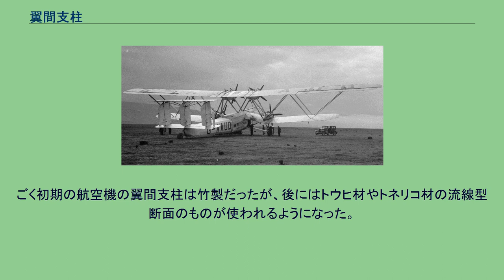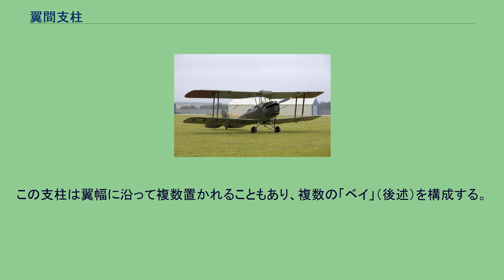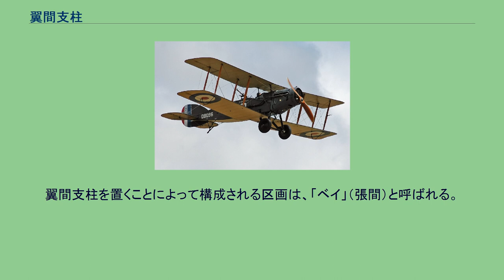翼間支柱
デ・ハビランド タイガーモスの木製翼間支柱と張線 翼間支柱（よくかんしちゅう、英語: interplane strut）は、複葉機（または各種の多葉機）において、複数の主翼間で揚力と荷重を分担させるために置かれた機体部品をいう。
翼間支柱はまた、結合された複数の翼面の迎角を正しく維持する役割を持ち、しばしばワイヤ（張線）で引き締められる。
ごく初期の航空機の翼間支柱は竹製だったが、後にはトウヒ材やトネリコ材の流線型断面のものが使われるようになった。
支柱の材料には強さと軽さゆえに木材が選ばれたが、最近の複葉機、特に曲技飛行用の高性能複葉機の支柱は金属製であることが多い。
翼間支柱の最も一般的な構成は、前後に平行に2本置かれるものである。
これらの支柱は通常その間を交差する形で張られた「張線」によって補強される。
この支柱は翼幅に沿って複数置かれることもあり、複数の「ベイ」（後述）を構成する。
N型支柱とは、一方の支柱の上端から他方の支柱の下端まで、張線の代わりに木製または金属製の追加の支柱を置く形式である。
V型支柱とは、上翼から伸びた支柱が下翼上面では1点に集中した形式で、一般に下翼の翼弦が上翼よりかなり小さな場合に用いられる。
I型支柱とは、2本一組の支柱の代わりにより太い1本の支柱を置いたものである。
また一部の複葉機では、上下翼をワーレントラス構造の支柱で支えたものもある。
翼間支柱を置くことによって構成される区画は、「ベイ」（張間）と呼ばれる。
ベイの数は主翼の片側について数えられ、例えばデ・ハビランド タイガーモスはシングルベイ複葉機、ブリストル F.2 ファイターは2ベイ複葉機である。
^ Taylor, 1990. p. 71. ^ Taylor, 1990. p. 76